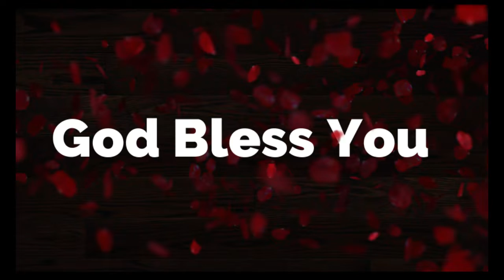நீ நன்மையை பெற்றுக்கொள்வாய்_Message By_Sis.Tamil Arasi_EGCKuwait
more info.

For Prayer
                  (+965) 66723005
RECORDING, MUSIC, EDITING ,CAMERA - EGC

LETS PRAISE GOD TOGETHER
AMEN